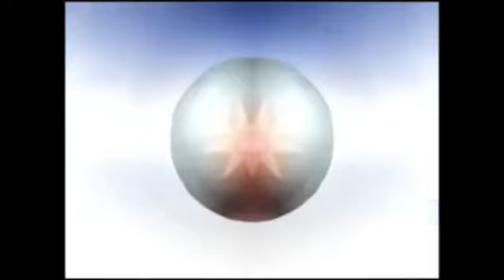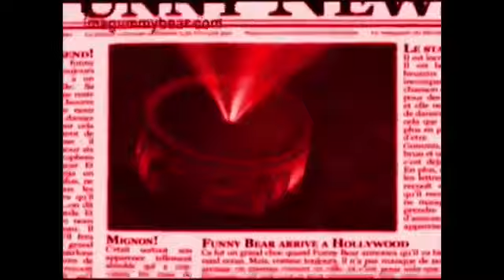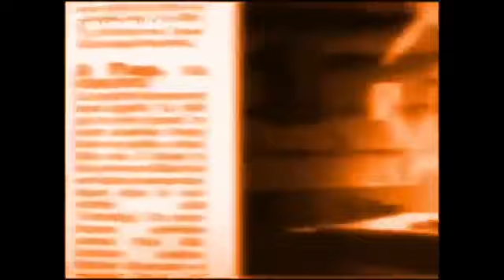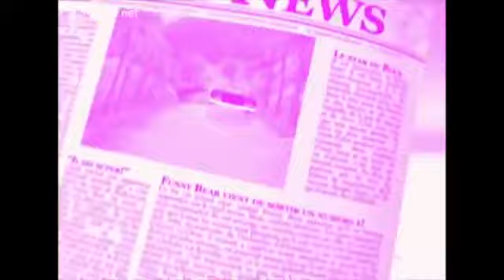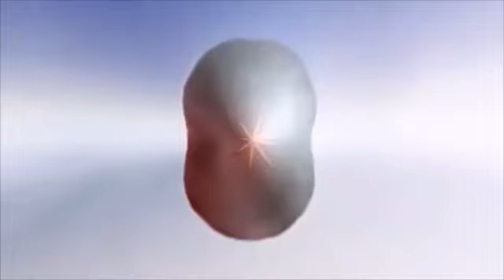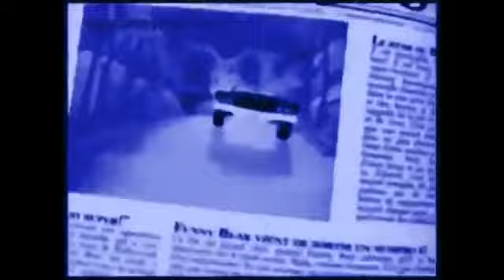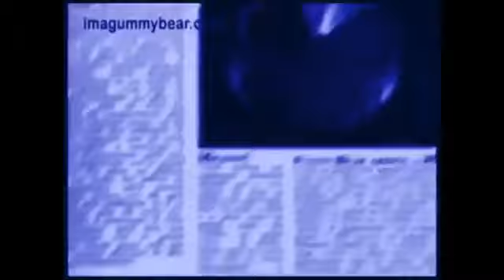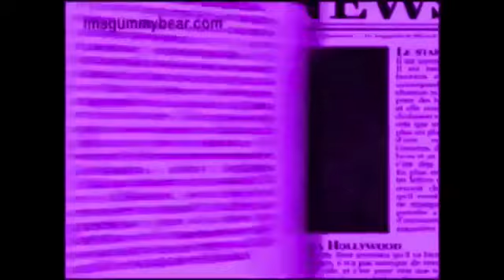LONG MARATHON GUMMY BEAR SONG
0:00 English X-Ray Vision
2:36 English Mirror 1
5:06 Spanish Red
7:36 Orange Russian
10:07 English Pink
12:44 Swahili Reverse Fisheye
15:14 Russian Creepy
17:44 Brazilian Blue
20:14 French Purple